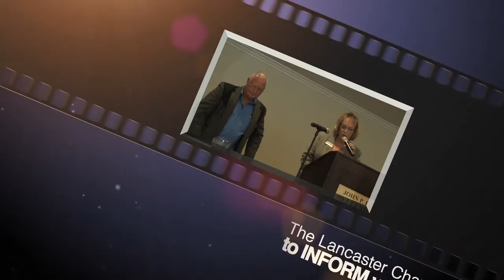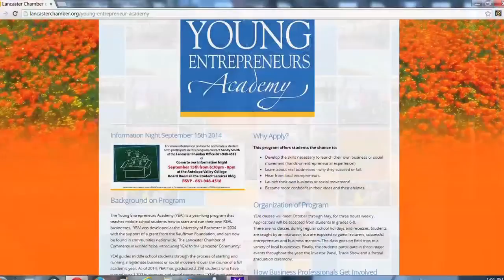Video blog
Stay informed with the upcoming news for the month of October in this episode of the Lancaster Chamber of Commerce
Ca Video Blog.